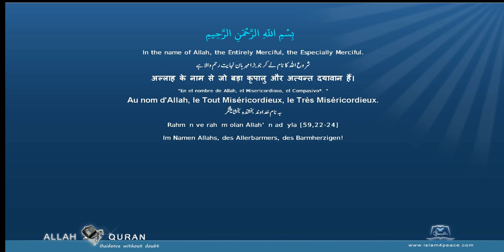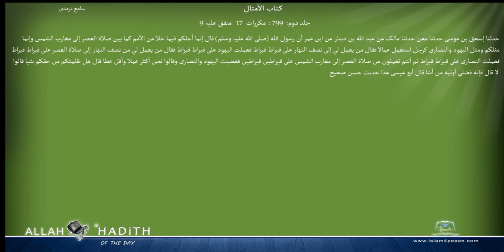Jami at Tirmidhi Arabic جامع ترمذی040 كتاب الأمثال